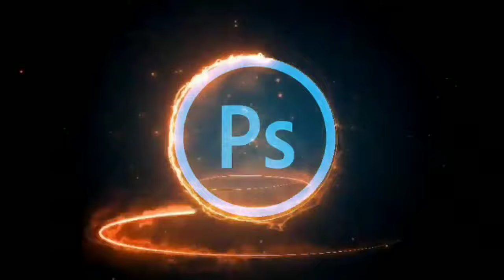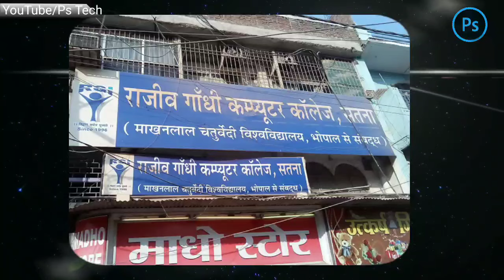सतना जिले की प्रमुख कॉलेज l Top 20 College Of Satna For Admission Hindi l Ps Tech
Hello Friends , Mai Hoon apka dost Sachin Vishwakarma from  satna madhya pradesh

Aur swagat karta hun aap sabhi logon ka aapke Apne YouTube channel  ‘’ PsTech ‘’ mein

About Video dosto aaj ke iss video hum janegein satna jeele ki top 20 college ke barein jahan pe students apna admision krwa sktein hai

For Others enquiry ∆  Follow On

@State Bank of India Ka New Customer Service Request Form Kaise Bharein

@ Money Transfer To Other Bank Without Withdrawal SBI l How To Fill RTGS /NEFT Form SBI

From Ps Team